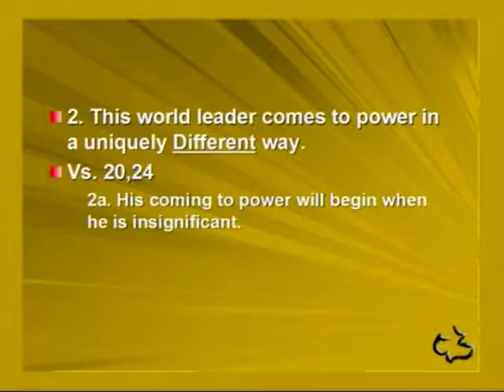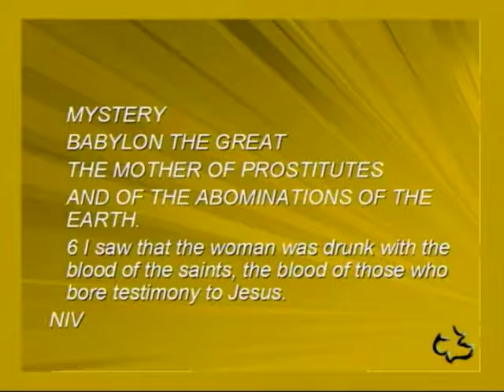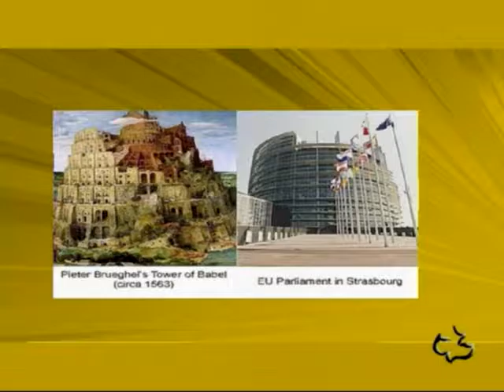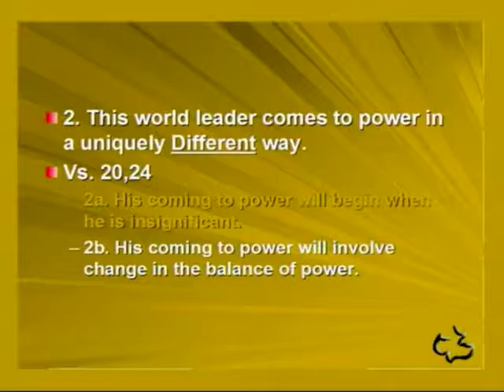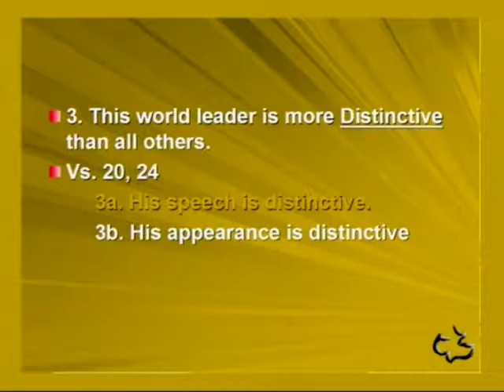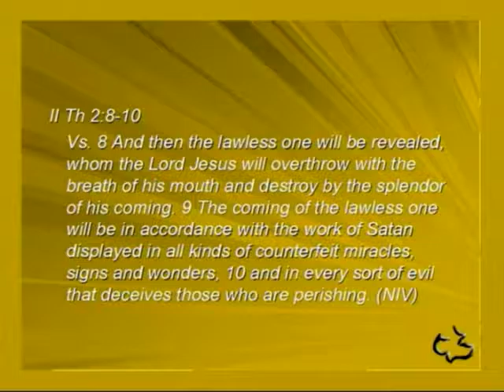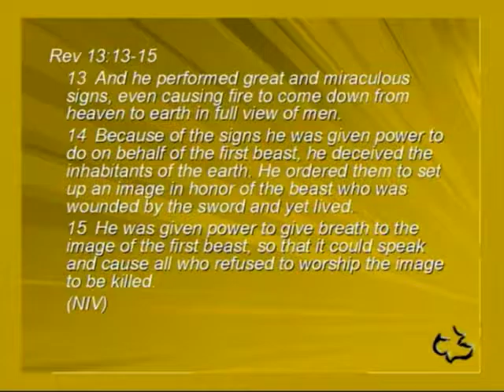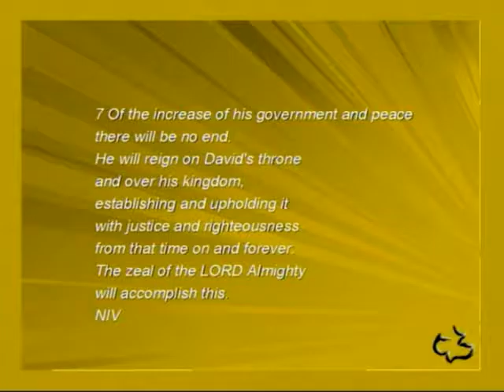Old Testament - Daniel 7 :18-28 - (The Future World Leader)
Old Testament - Daniel 7 :18-28 - (The Future World Leader) - CC Windward - Pastor Tim

Old Testament - Daniel 7 :18-28 - (The Future World Leader) - Calvary Chapel Windward - OAHU, HAWAII - Pastor Tim Newman -

PASTOR TIM's NOTES:

The Future World Ruler
Daniel 7:19-28
1. This world leader will be more Dangerous than all others.
Vs. 19 and 23
 The beast is pictured having iron teeth and bronze claws.
 The beast is pictured crushing, devouring and trampling its victims.

2. This world leader comes to power in a uniquely Different way.
Vs. 20,24
2a. His coming to power will begin when he is insignificant.
Notice he is the little horn.
Since this is a revived Roman Empire, most believe that the foundation for the little
horn was laid with the creation of the European Common Market.
 It is now the European Union.

 One of the symbols of the European Union is of a woman riding a beast.
 Rev 17:3-6
 Another symbol of the European Union is of the tower of Babel.
 2b. His coming to power will involve change in the balance of power.
 Three world leaders fall before him and this enables him to take control
 They could fall economically or they could fall militarily.

2c. We know that the "little horn" is literally a man.
In other places he is called the 'man of sin".
 II Th 2:3-8
 2d. We know that he will be a great deceiver.

 His pretense will be revealed when sets himself up against God.
 2 Thessalonians 2:4

3. This world leader is more Distinctive than all others.
 3a. His speech is distinctive.
 He will be a charismatic leader.

 3b. His appearance is distinctive

 He will have the looks that people are looking for in
a world leader.
 3c. His power is distinctive
 He will be empowered by Satan himself and he will be a religious leader.
II Th 2:3-4, II Th 2:8-10
 This will include all kinds of counterfeit miracles, signs and wonders.
 Rev 13:13-15
4. This world leader will bring great Distress upon God’s people.
Vs. 21-22,25
 4a. This world leader will begin by making peace with God’s people.
Here the saints, is primarily in reference to the Jews and the Nation of Israel.

 Dan 9:27
4b. This world leader will turn and persecute God’s people.
In the last 3 ½ year period of the Great Tribulation he will persecute Jews and the nation of
Israel.
 Matt 24:21-23.
5. This world leader will be completely Destroyed and God’s kingdom will come.
Vs. 26-28

 5a. This world leader will be destroyed by God.
Rev 19:20
 Let’s go back to Daniel 7:9-10

 So who is being judged?
 Which judgment is this?

 This is the judgment of nations as Jesus talked about in Matt 25:31-33
This is a special judgment of all Gentiles who survive the Tribulation and will be
held at the Valley of Jehoshaphat, the valley that separates Jerusalem from the
Mount of Olives.
The basis of the judgment is anti-Semitism or pro- Semitism (how these people
treated the Jews during this period).
 5b. This world leaders destruction will begin God’s Kingdom here on earth.
God's peace and God's kingdom will come when the King comes.
Isa 9:6-7
We can teach the truth of the kingdom.
We can see people be born again into this kingdom.
But one day this Kingdom will literally exist here on planet earth.
Why?
Dan 7:14
 So when we pray thy kingdom come.
 This is what we are praying for.